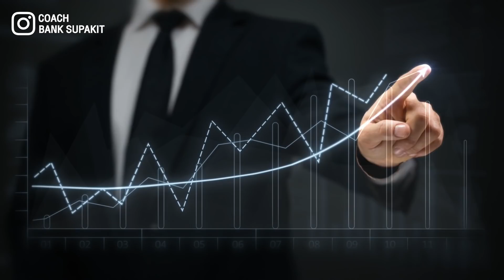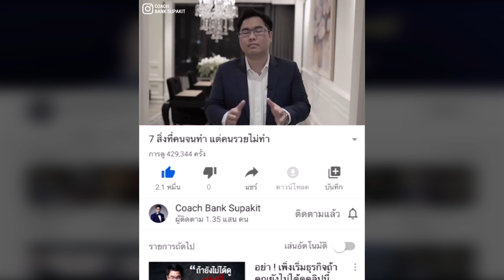เมื่อถูกถามว่า แนะนำตัวเองหน่อย ตอบอย่างไรให้ได้งาน